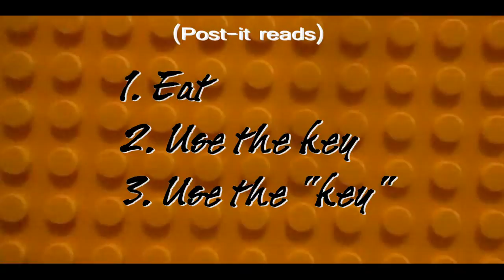Fifth Brick Past the LIght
Wendy Beck's Reaping Havoc entry in honor of "Fifth Grave Past the Light" by Darynda Jones. (Created by Grimlet Wendy Beck, Lego master Devin Beck, Master Mike Beck, and Ryan 'Batman' McCall)